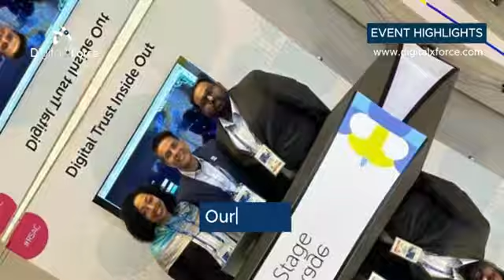RSAC 2024 Event Highlights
RSA Conference 2024 was a great experience, and Team XForce was happy to participate.

Here are some beautiful memories from the event!